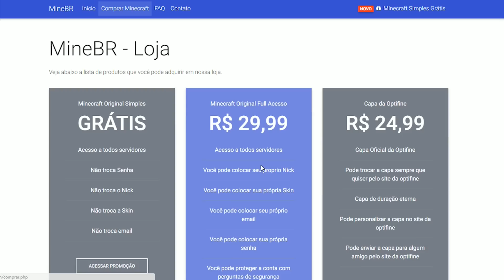Minecraft : NUMERO 1 DA POKEDEX ! - Professor Pokemon #47 ‹ MayconLorenz ›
❤ ASODIASOIDOASIDOIASODIASOID ✌